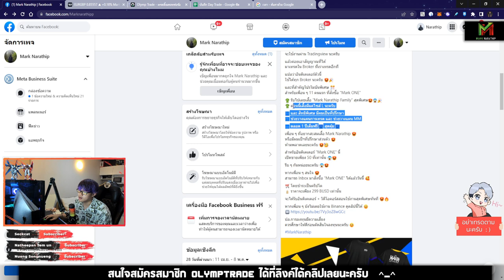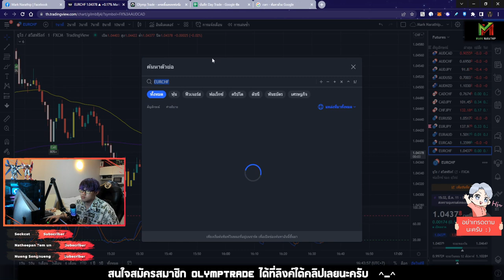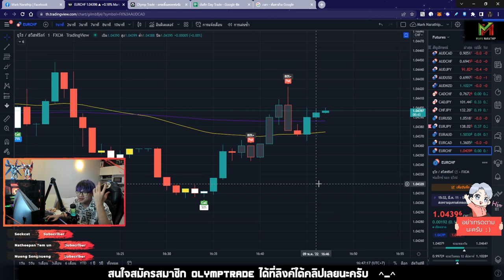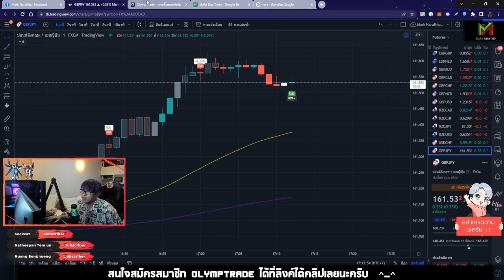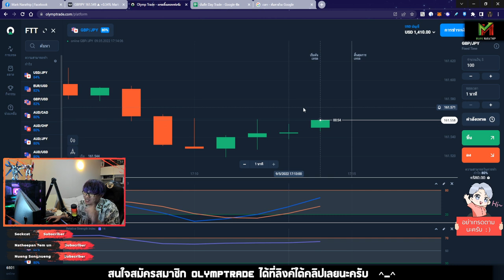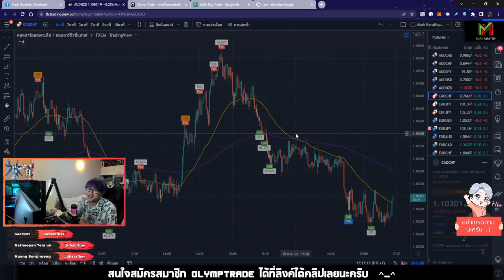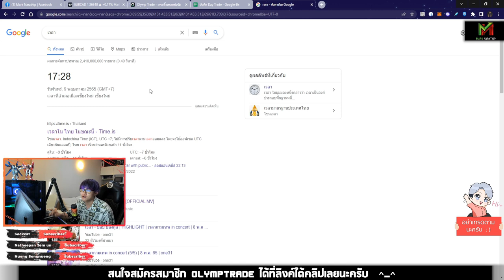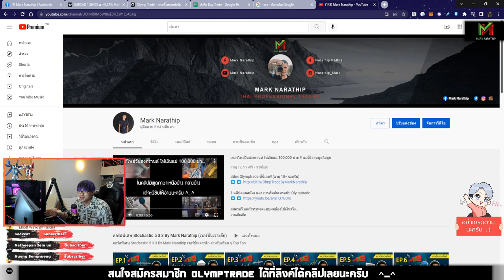เทรดพอร์ตใหญ่ วันที่ 2 กำไร +160$ 😱😍 - Vlog Trade EP.35